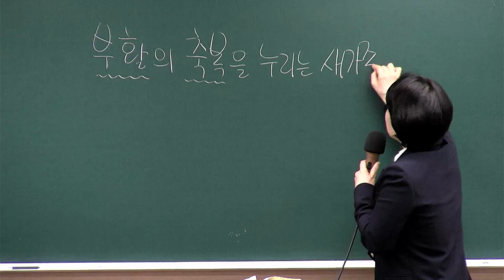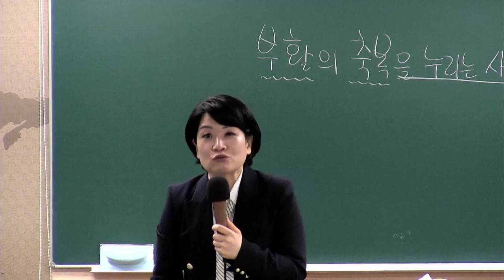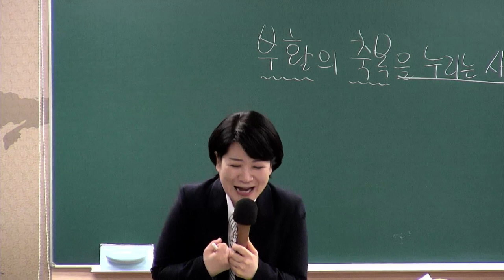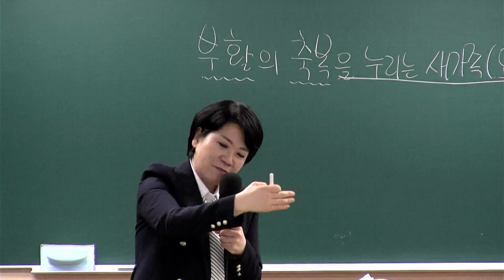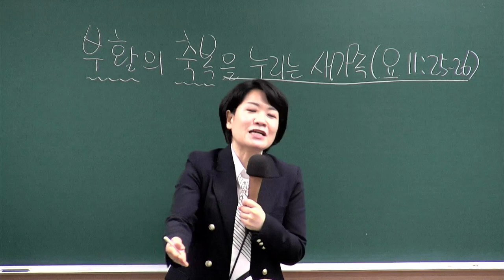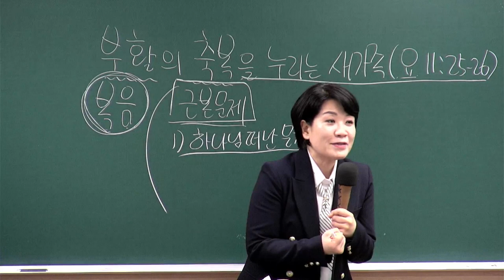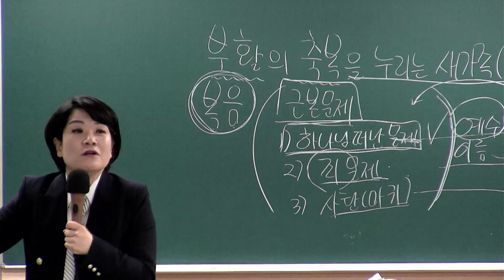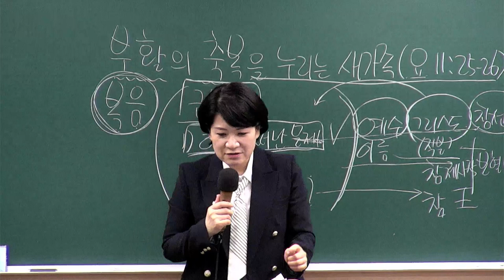[새가족4주교육] 부활의 축복을 누리는 새가족 - 채수정 목사 2024.03.31 예원교회 새가족위원회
부활의 축복을 누리는 새가족
말씀: 요한복음 11장 25~26절
일시: 2024년 3월 31일
강사 : 채수정 목사